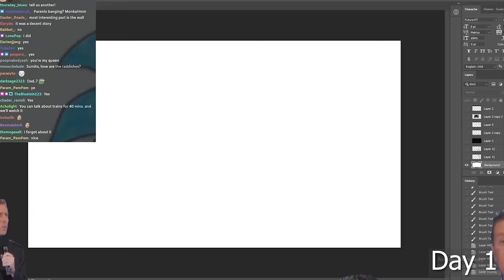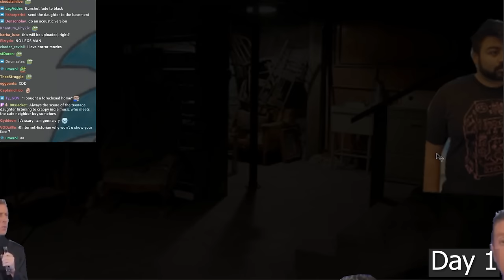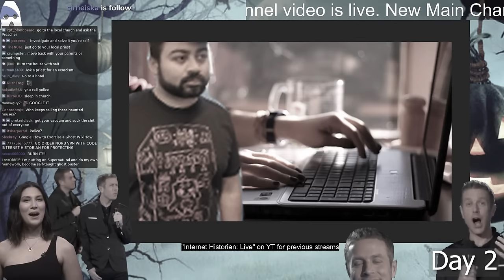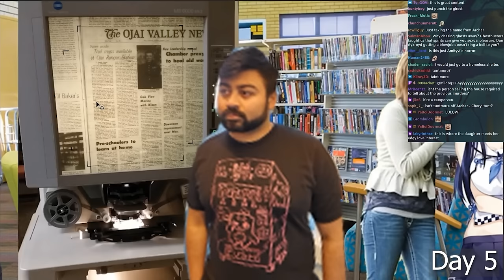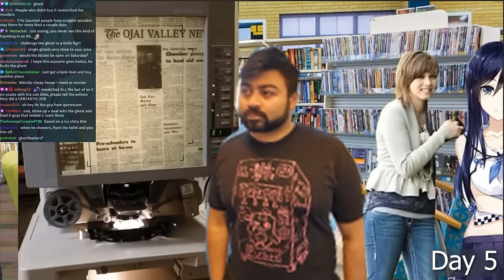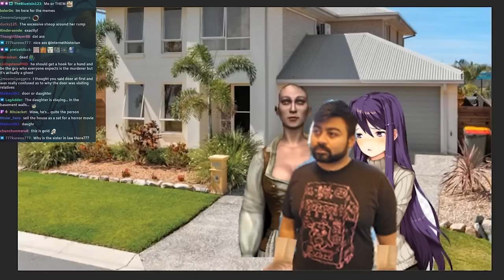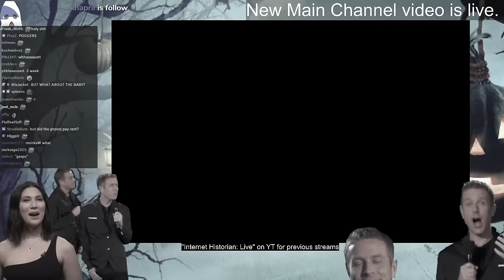Lost Content: Sumito in a Horror Movie | Sundance Rejects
I took a Discord call with Sumito. The premise was he was the new owner of a haunted house, and he had to play it out as realistically as possible.